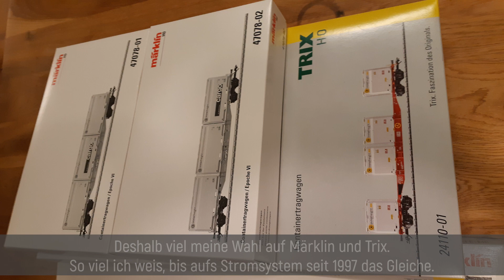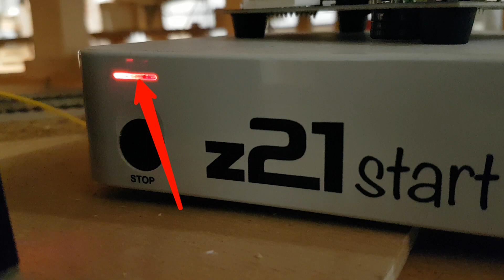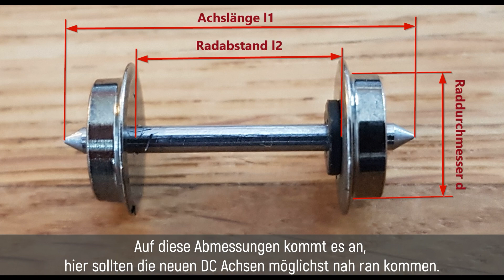Modelleisenbahn H0 - TUTORIAL mit Märklin Wagen auf Roco Piko Gleichstrom Anlage unterwegs - Achsen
Hallo Zusammen,

ich wollte mir unbedingt einen neuen Güterzug (möglichst einen Ganzzug) mit Innofreight Container Tragwagen zusammenstellen.
Leider bietet hier der Markt (sowohl Neuware als Gebrauchtware betrachtet) nur wenige Möglichkeiten:
B-Models... schwer zu bekommen
Trix... auch eher selten
Märklin... auf einer Auktionsplattform regelmäßig zu finden
Adam Container... wollte ganze Wagen, nicht nur Container

Somit habe ich mich entschieden Großteils auf die Märklin Wagen zu setzen, was natürlich die Problematik mit sich brachte, das Märklin Wagen auf 3-Leiter Wechselstrom AC ausgelegt sind.

Deshalb sehen wir uns heute an, wie wir Märklin 3-Leiter Wechselstrom AC Wagen, so umrüsten das diese auch auf einer 2-Leiter Gleichstrom DC Anlage (in meinem Fall eine Roco Anlage) gefahren werden können.

Dazu zeige ich Euch wie man Achsen ausmessen kann, wie man DC Achsen erkennt,
die Schmierung der neuen Achsen, und noch vieles mehr.

AUCHTUNG: bei sehr alten Märklin Blechwagen gibts da noch ein paar Sachen zu beachten, die ich hier nicht behandle.

Keine Werbung, Artikel wurden selbst finanziert!
Das Video zeigt meine Sicht auf die Dinge und hat keinen Anspruch auf Vollständigkeit!

Viel Spaß und bis dann, SG Hans

0:00 Einleitung
0:16 Ein Innofreight Containerzug musste her leider bietet hier der Markt (egal ob neu oder gebraucht) net viele Möglichkeiten
0:32 Deshalb viel meine Wahl auf Märklin und Trix. So viel ich weis, bis aufs Stromsystem seit 1997 das Gleiche.
0:49 Eine Firma, 2 Markennamen... der Hauptunterschied: Märklin = 3Leiter Wechselstrom AC, Trix = 2Leiter Gleichstrom DC
1:02 Unisolierte Märklin Wechselstrom Radchse auf einer Gleichstromanlage_ bevor alles schmorrt... KURZSCHLUSSABSCHALTUNGI
1:34 Die Lösung: wir brauchen Isolierte DC Achsen -rechtes und linkes Rad sind voneinander durch ein nichtleitendes Material getrennt.
2:06 Die Achsgeometrie messen wir mit einer Schiebelehre aus.
2:28 Auf diese Abmessungen kommt es an, hier sollten die neuen DC Achsen möglichst nah ran kommen.
2:45 Bevor wir die DC Achsen einsetzen, sorgen wir an den Aufnahmepunkten für die nötige Schmierung
3:39 Vergesst nicht den Freilauf nach dem einsetzen zu testen!
4:07 Übrigends, die DC Achsen gibts im Fachhandel, meist mit den Abmessungen am Produktfoto.